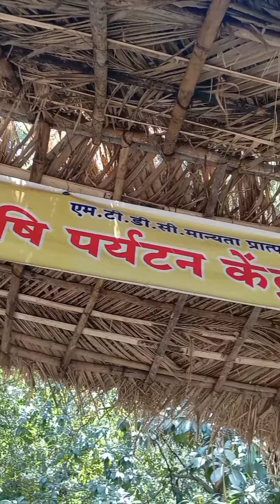Rudraksha Agri & Ecotourism